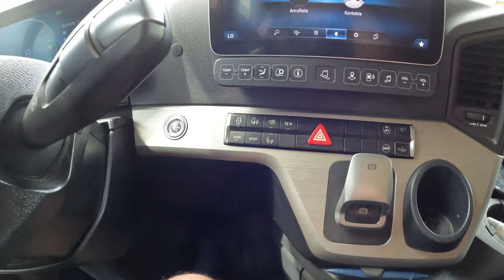#163..M.Korz...ist hier Wirklich frei....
In dieser Folge sind Aufnahmen vom 26. + 27 Juni enthalten.
Ich Wünsche ganz viel Spaß beim Zuschauen.

Torsten